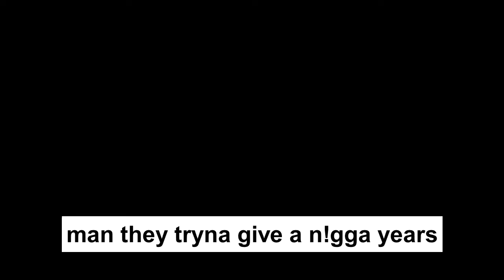escape meme ( jacob zuma )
short animated video